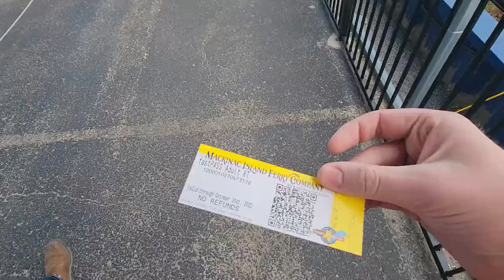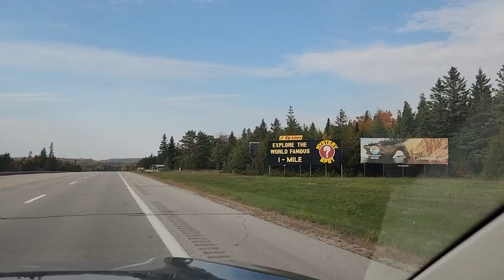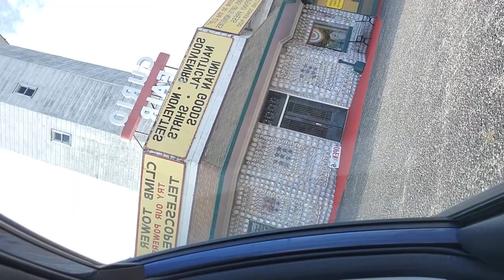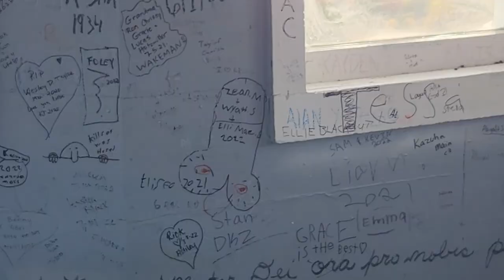We Crossed The Longest Suspension Bridge In The World!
Welcome to part one of a brand new travel vlog miniseries featuring the boys of Big N' Stuff! In this episode we travel from Traverse City, Michigan, across the Mackinaw Bridge, and into a log cabin in the Upper Peninsula!

Drone Footage by:
@Exploring With Mike